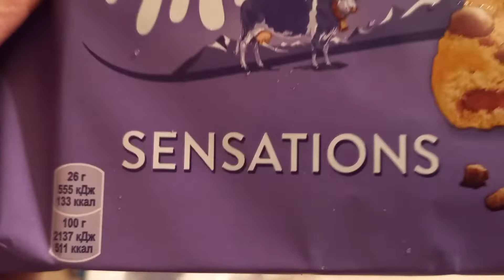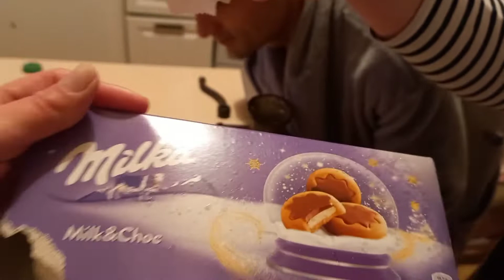VLOG ✔НАШИ БУДНИ✔ЙДЁМ НА РЫНОК✔️СЕМЕЦНЫЙ ВЛОГ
Всем привет, мы рады что вы к нам зашли в гости.🤗
Мы весёлая дружная семья.
Живём мы в г. Ярославль.
На нашем канале мы снимаем видео
о нашей жизни .